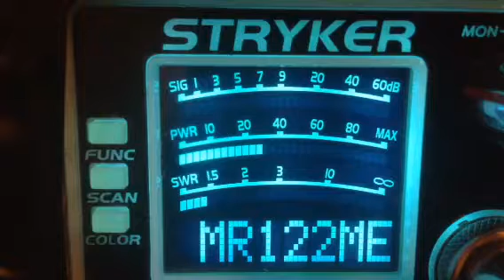CB28---6-25-2017---357-Tn,789-Delaware,122-Me,000-Me,Fat Man (hitting 60 db over 9,wow!)-Pa